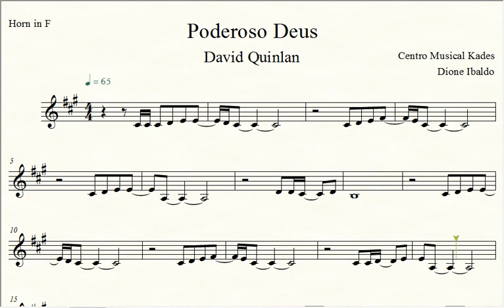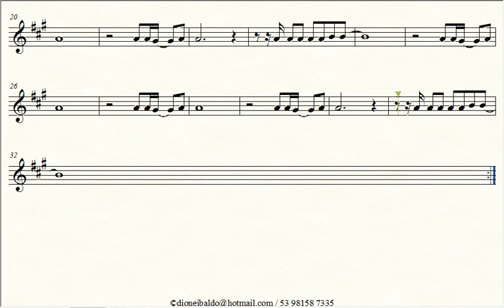Partitura PODEROSO DEUS - David Quinlan - Trompa